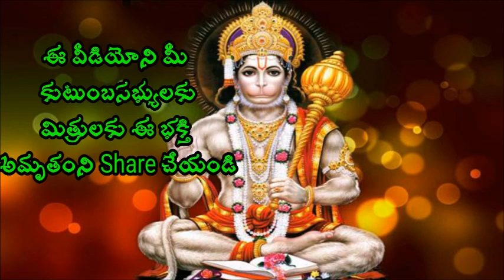జ్ఞనం కలిగించే మంచి ప్రవచనం Swami paripoornananda saraswathi a_ Best Speeches